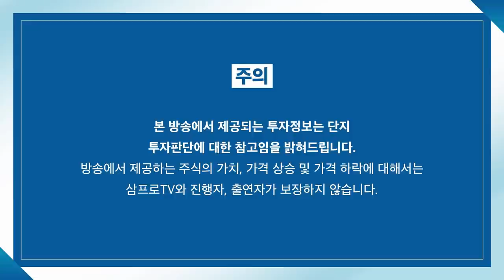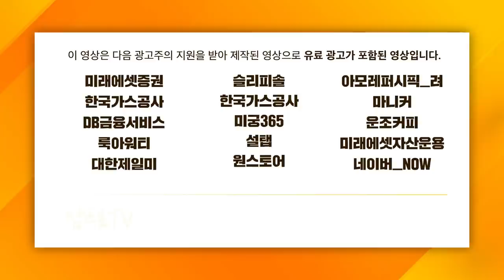[글로벌 마켓브리핑] 터프한 시장.. 성장주 투자는 다음 사이클 확인 후? f.미래에셋증권 이찬구 선임매니저